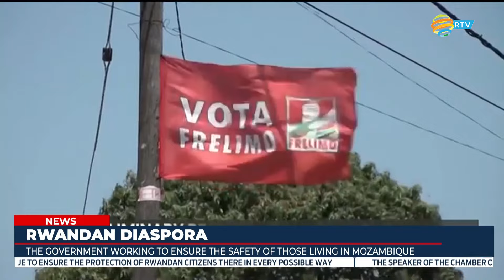The Government of Rwanda clarifies the speculations of Rwandans being targeted in Mozambique